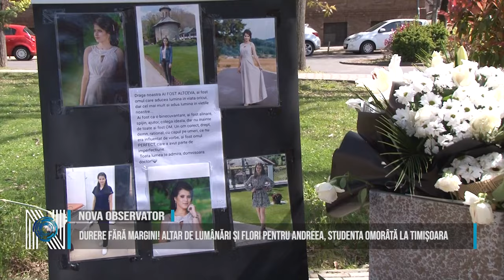DURERE FĂRĂ MARGINI! ALTAR DE LUMÂNĂRI ȘI FLORI PENTRU ANDREEA, STUDENTA OMORÂTĂ LA TIMIȘOARA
Colegii Andreei Morega, studenta măcelărită de Mirel Dragomir, i-au făcut tinerei un altar de lumânări și flori. Aceștia sunt în stare de șoc de când au aflat că au fost colegi cu un călău care i-au omorât cu bestialitate colega dragă. O colegă de a Andreei nu-și poate explica gestul lui Mirel.